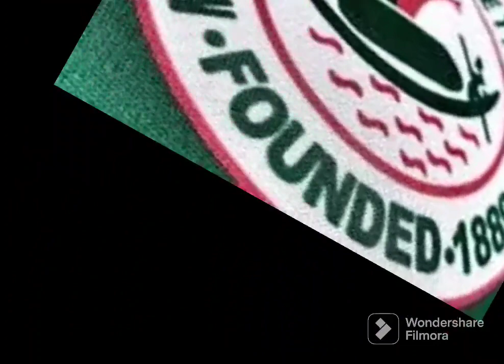দেখে নিন নতুন পাঁচ প্লেয়ার কে কে। এই দুর্ধর্ষ প্লেয়ার টীমে ফিরছে খুব তাড়াতাড়ি।